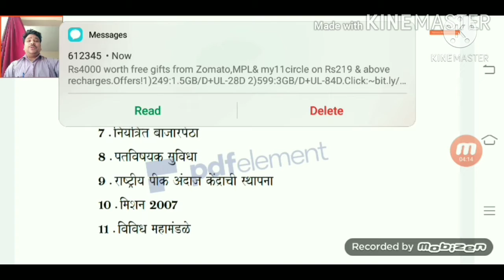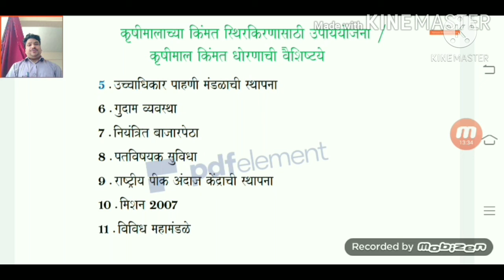B Com III Agriculture Products and Its Price